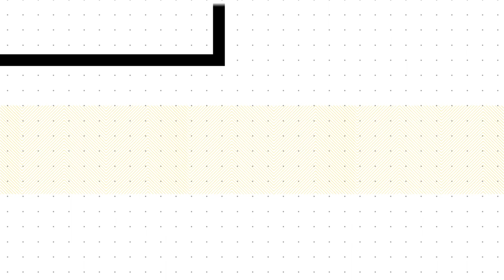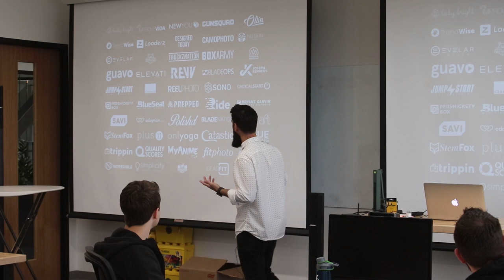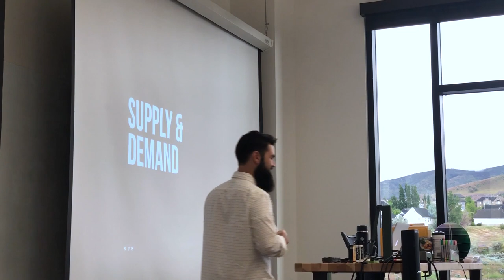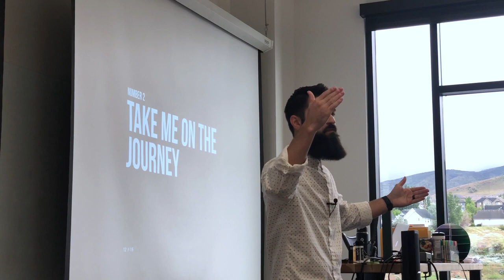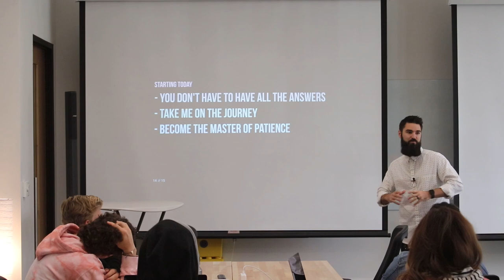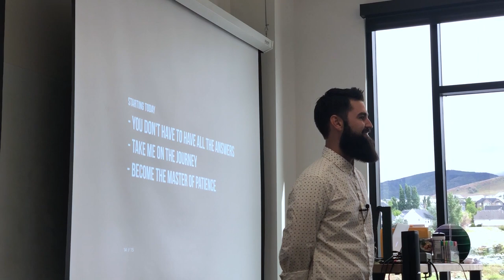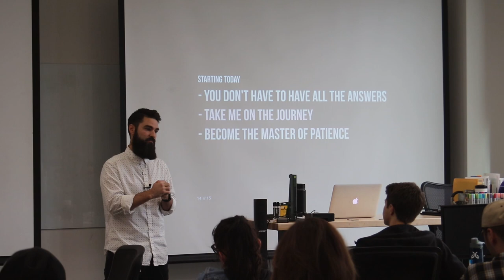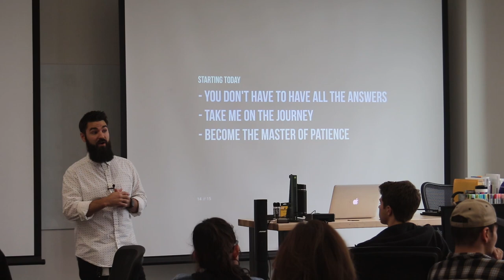What I Wish You Knew Before I Hired You - Designed Today Ep. 47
Before you leave your UX school or Bootcamp, here are 3 things I wish you knew before I made a decision to hire you. This presentation was given to a group of students all graduating from their UX Bootcamp the following week. These students are hard-working and eager to get into the UX field, but it may be an uphill battle with how many others are prepping to do the same. We spend so much time worrying about 'if I just knew how to use [Insert any software name] a little bit better, someone would hire me'... it's flat out not the case. What I wish you knew before I hired you is more about what's going on inside your head and your personality or character you're bringing to the table.